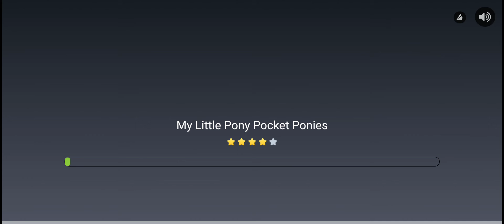bake another pie!